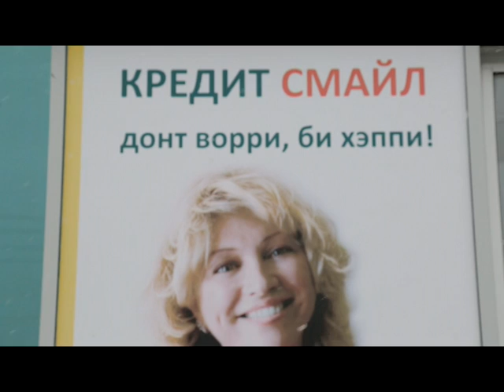У "АФ Банка" финансовые трудности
«АФ Банк» не в состоянии выполнить все свои обязательства. Такая информация появилась на этой неделе. Сейчас сотрудники финансового учреждения стараются сделать все, чтобы клиенты наименьшим образом прочувствовали изменения на себе.